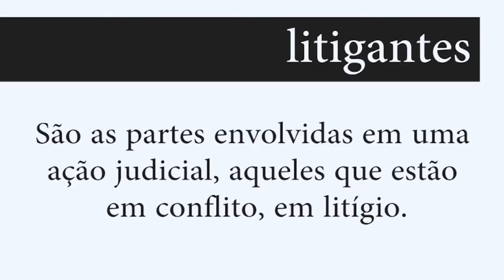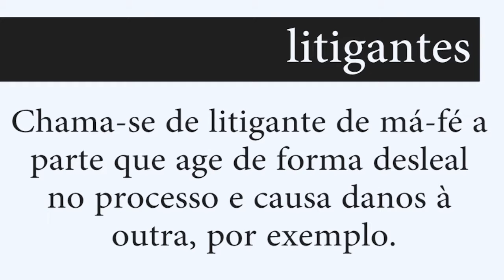TJ NOTÍCIAS - Edição #27 (29-10-2016)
Nesta edição do TJ Notícias: entrega de certificados para adoção, certidão eletrônica e o quadro Dicionário da Justiça.

O TJ Notícias é o primeiro webjornal do Poder Judiciário brasileiro, com tudo o que acontece na Justiça Estadual do Rio de Janeiro.
A produção é uma iniciativa da Assessoria de Comunicação do Tribunal de Justiça do Estado do Rio de Janeiro (TJRJ).